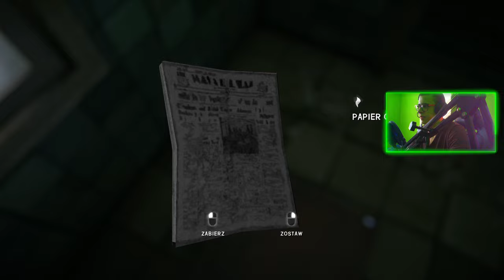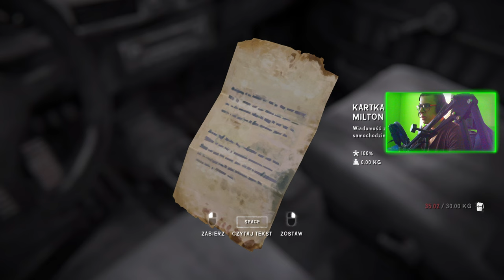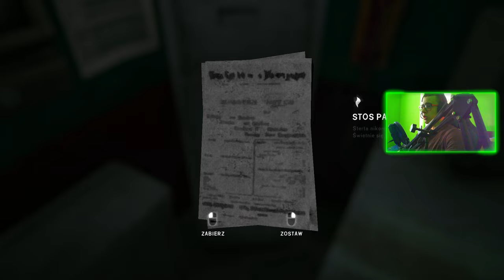THE LONG DARK : 03 : MILTON